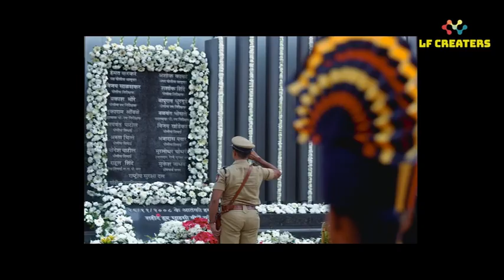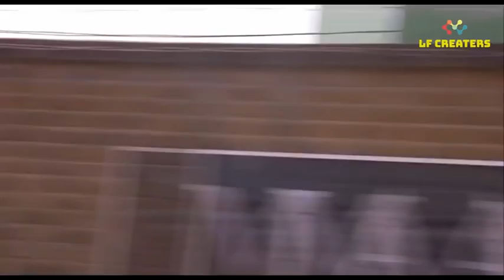Sooryavanshi -Official Trailer- MR Bean ,Funny Mames ,Funny Mr bean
Sooryavanshi - Official Trailer - MR Bean , Funny Mames , Funny Mr bean, Mr bean In hollywood -

Share Happiness..